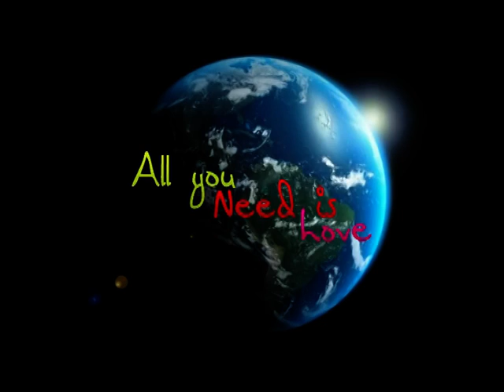Light,Love and Hope / Luz , Amor y Esperanza 2014 / 2015 .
Lumière, d'amour et d'espoir 2014 / 2015